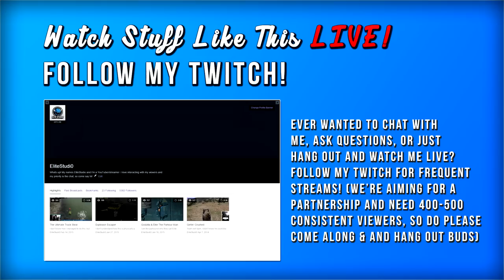Garry's Mod: DarkRP: IN CHURCH? ON THE NEWS? [125]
Follow to be notified when I go live, stay and watch me play games!

What's DarkRP?
DarkRP is normally designed to mirror normal life, but is normally exaggerated with the simplicity. Each class has its own purpose in the game. All classes can buy weapons from a gun dealer, but most weapons available are considered illegal to the public.
Each class gets around $50 per minute, well it depends on their jobs. The only class that doesn't get a salary is the Hobo class, due to the nature of the class. But it varies per server and specific class. The money can be used for any purpose that the owner sees fit.
Alternatively, players can buy a money printer. The money printer will make about $250 every so often, until it overheats and explodes into a fire. Please note that the fire can kill the player and damage breakable objects. Some servers have various things available for printers, such as printer coolers and even XL sized printers that make more money. Beware Money printers are highly illegal and can get you arrested.

- EliteStudio